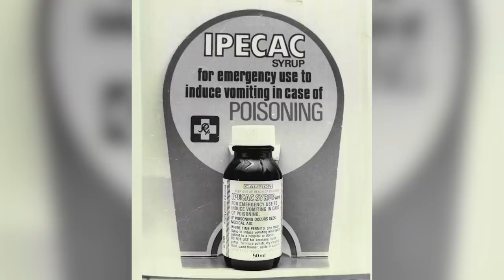These Are The Only Deaths To Ever Happen In The White House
Some of the most important events in the history of the United States have taken place in the White House. And some of the most important people in the history of America have lived there. But what you may not know is that some of those people also died there.

It wasn't just presidents who died in the White House, though. Guests, family members, government employees: all sorts of people have unexpectedly passed away in the most famous house in the country. So who were these people? And how and why did they die? From President William Henry Harrison and Zachary Taylor to Willie Lincoln and Ellen Wilson, these are the only deaths to ever happen in the White House.

William Henry Harrison | 0:15
Letitia Tyler | 1:08
Zachary Taylor | 1:53
Willie Lincoln | 2:54
Frederick F. Dent | 3:56
Elisha Hunt Allen | 4:49
Caroline Harrison | 5:42
Ellen Wilson | 6:52
Charles Ross | 7:49
Margaret Wallace | 8:44